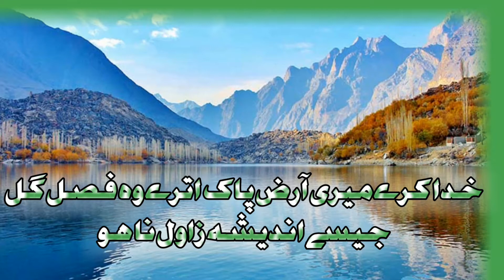Khuda kary Meri Arz-e-Pak pe Utray|Beautiful Poem by Umair Naseer